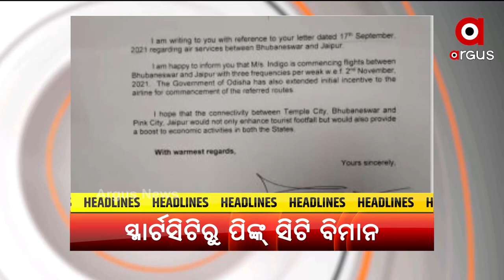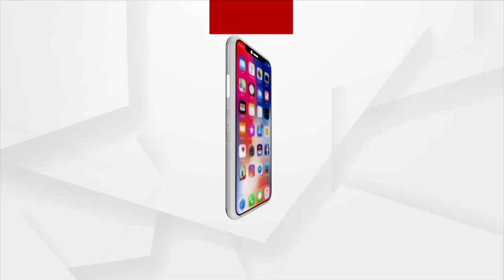HEADLINES@2PM | 16 OCT 2021 | Argus News